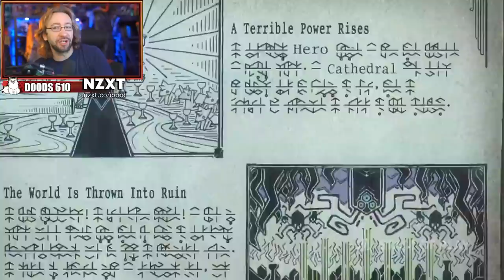MAX REACTS: PlayStation State of Play - Full - June 2022